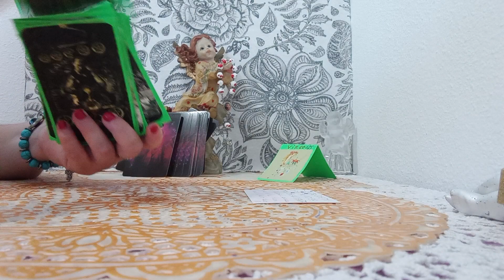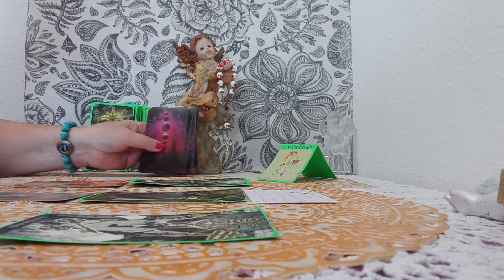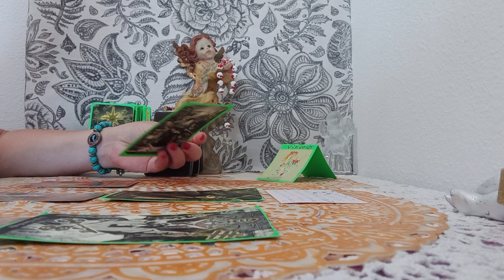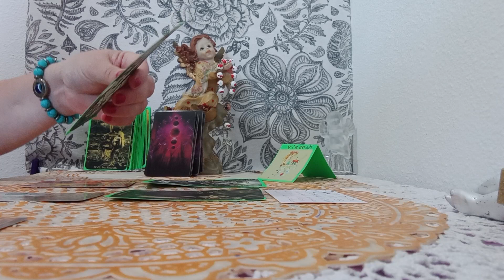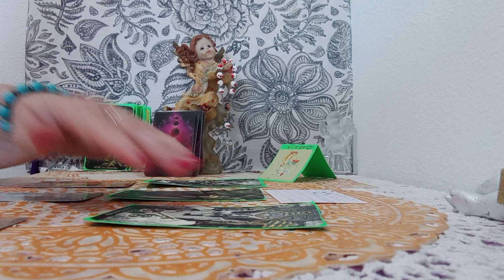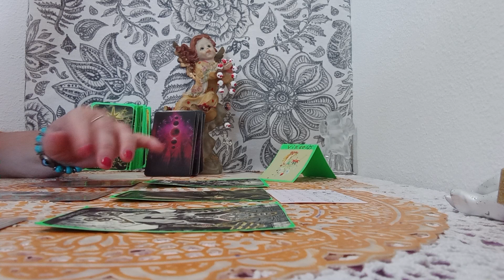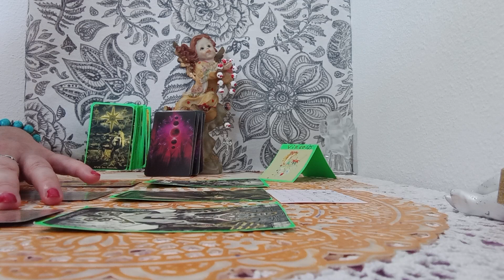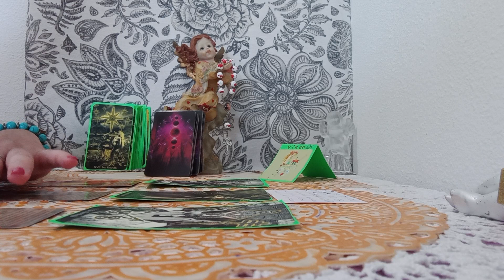DEBEIS SABER EN ESTOS MOMENTOS#🤔